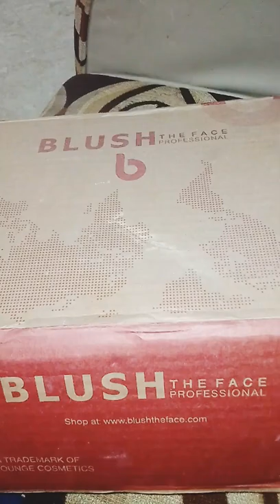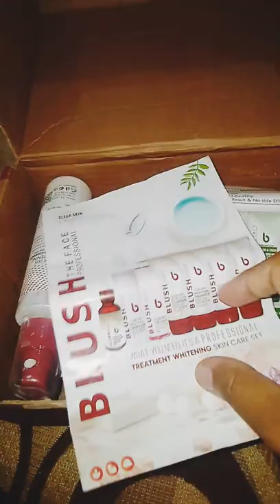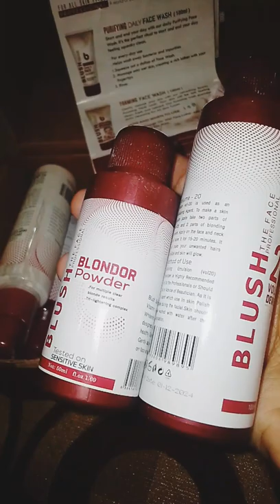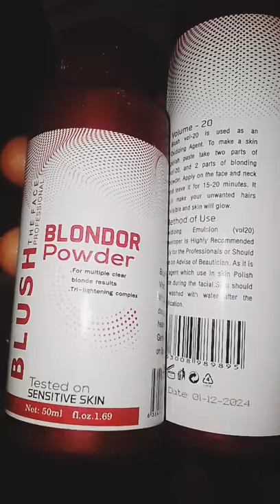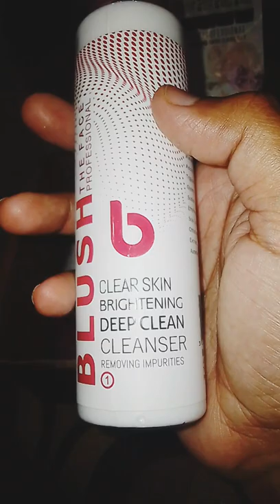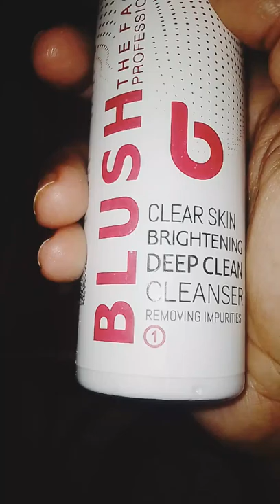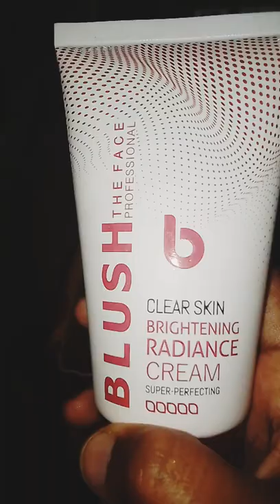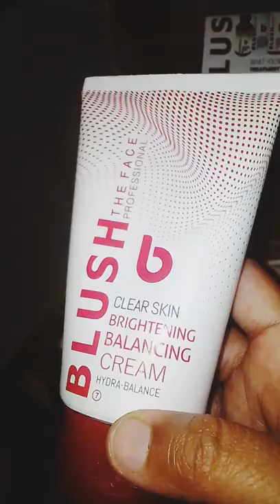Blush facial kit review and its price in pakistan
this video will help you alot if you are searching for any good facial kit